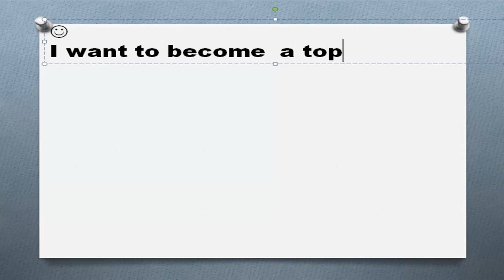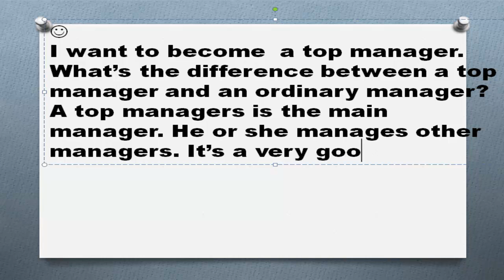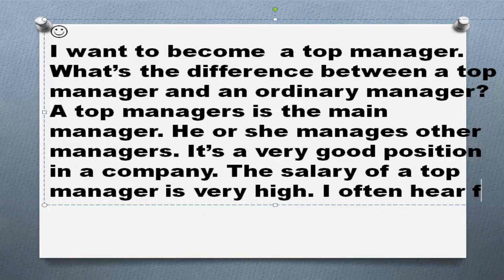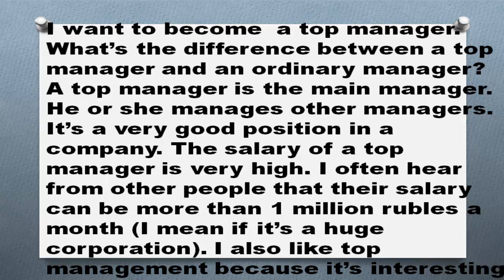Пишем английские тексты сами Часть 33 Top Manager Том менеджер на английском языке